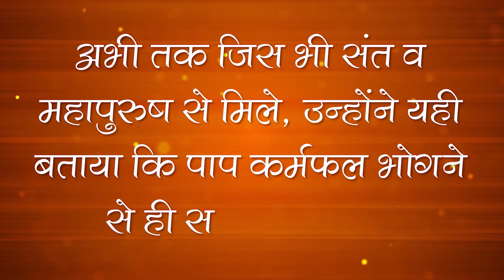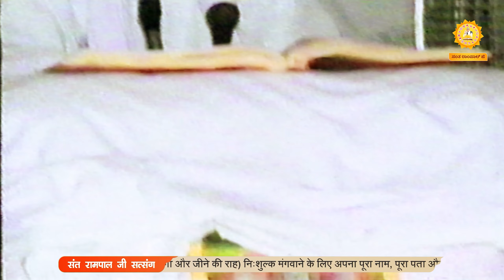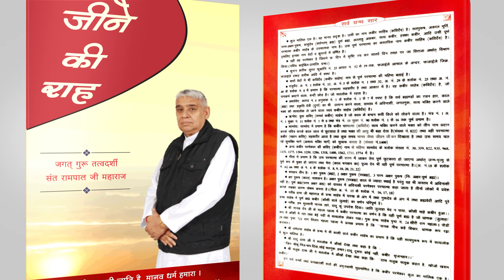Old Satsang of Sant Rampal Ji Maharaj | संत रामपाल जी सत्संग | Episode - 07 | SATLOK ASHRAM